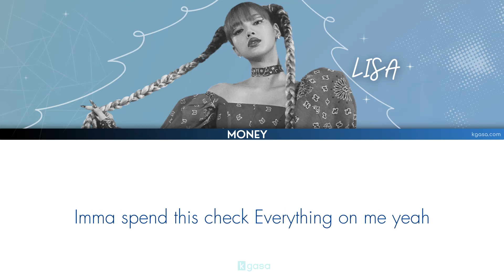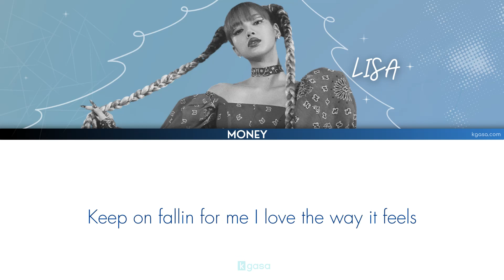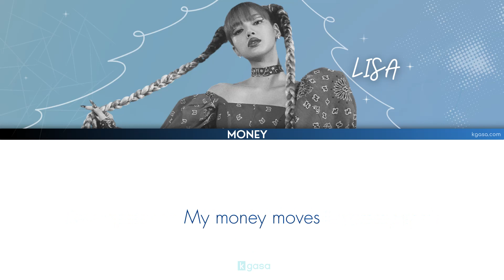LISA (BLACKPINK) - MONEY Lyrics [ENGLISH - Color coded]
Enjoy MONEY Lyrics by LISA (BLACKPINK)

Artist: LISA (리사) of BLACKPINK
Single: LALISA
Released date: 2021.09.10